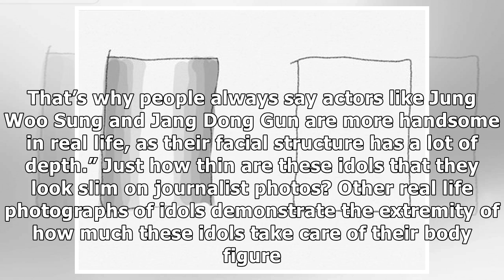The Camera Adds 10 Pounds ... The Real Reason Why Idols Have To Diet